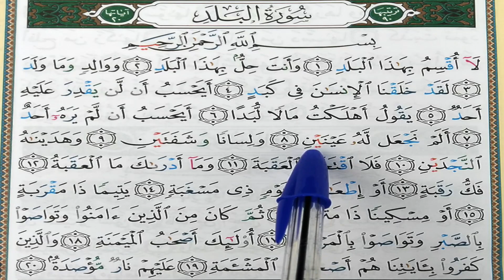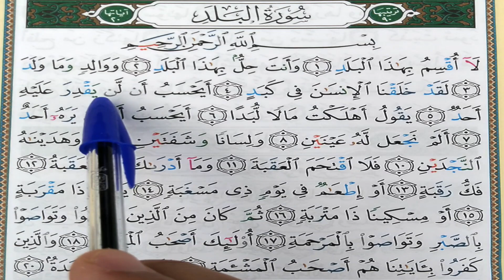Hizb 60 sourate AL BALAD (1) حزب 60 سورة البلد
Hizb 60 sourate ACH CHAMS (1) حزب 60 سورة الشمس